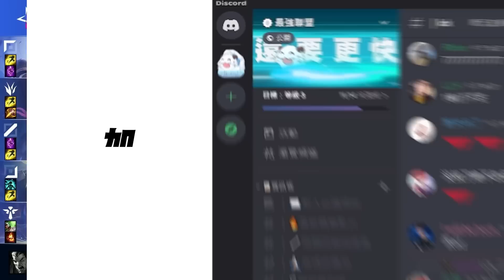JT vs HPS HPS氣走教練後Dee上場BP！Tako帶節奏所到之處寸草不生！| 2023 PCS春季賽精華